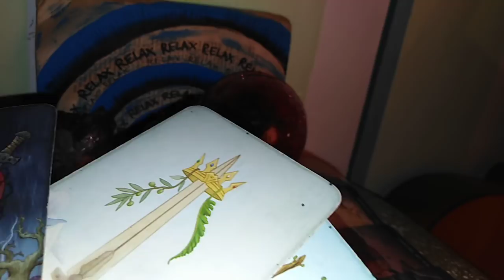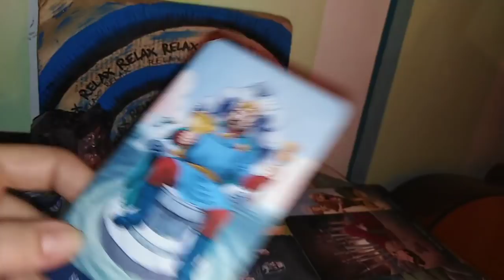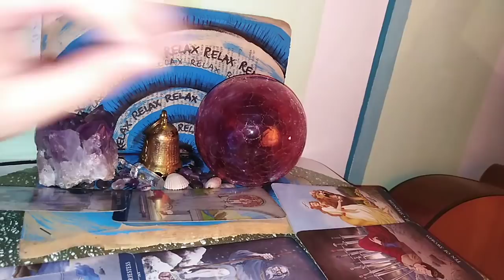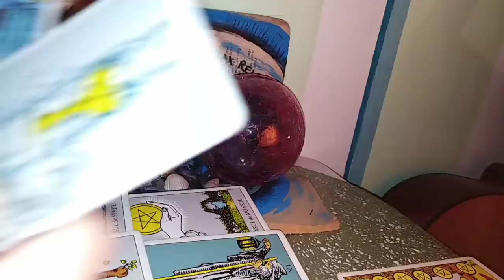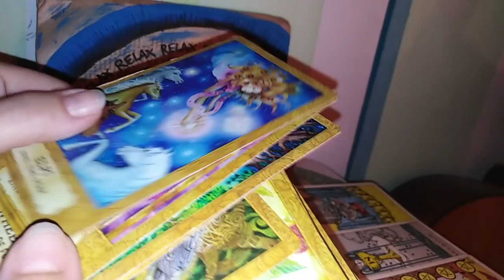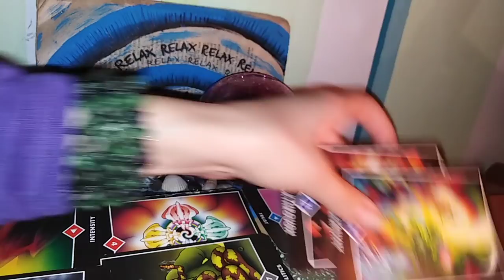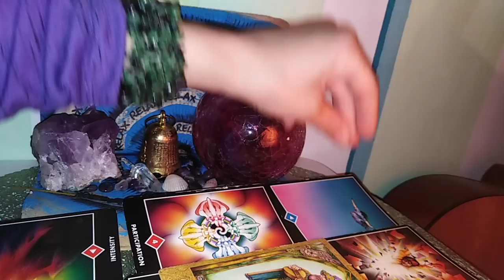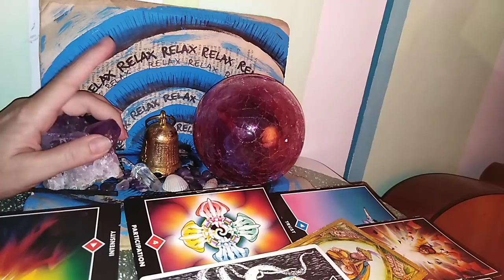ETALAREA VOASTRA PT OCTOMBRIE 2020 - LA ALEGERE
iNTRO- 0,00